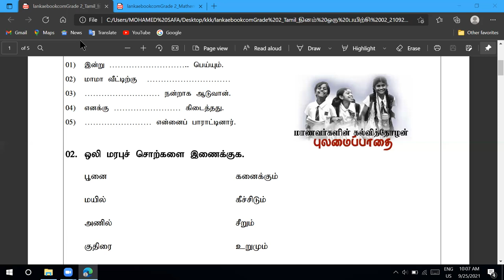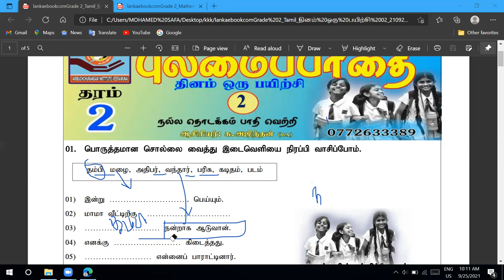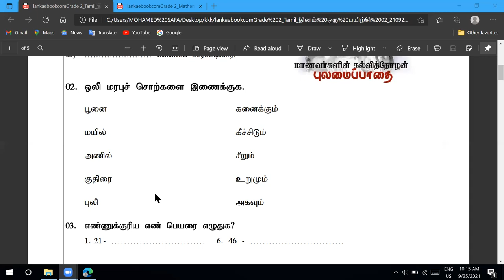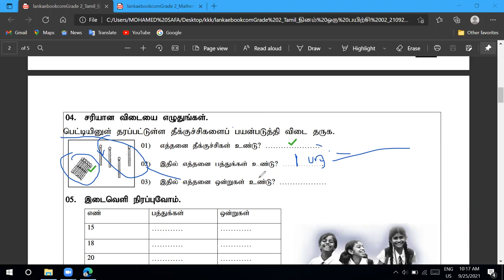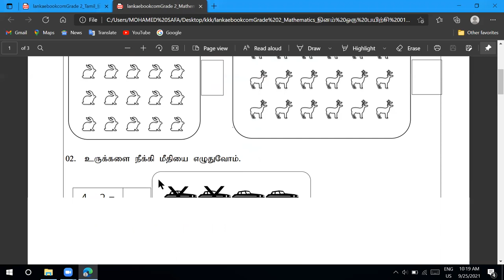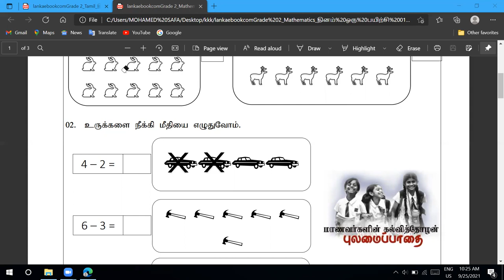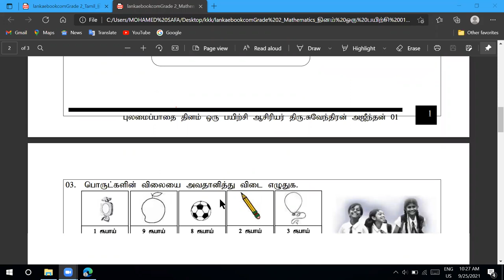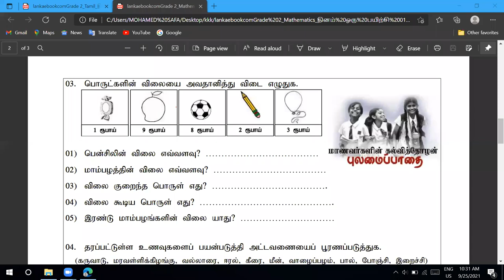grade 2 Tamil subject paper class